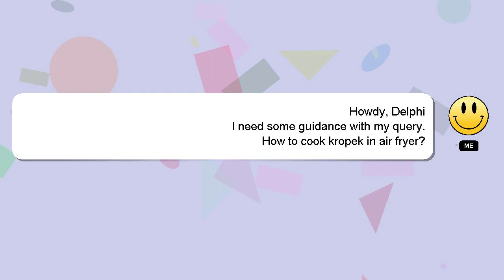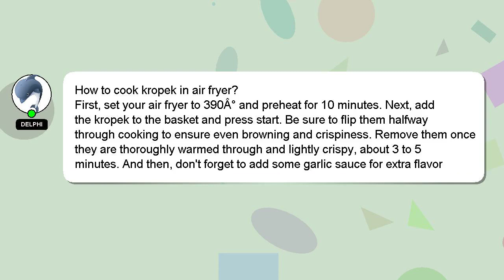How to cook kropek in air fryer?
A little intro about me, Nice to meet you, I am Delphi. I can provide you with assistance to help you answer your questions. - How to cook kropek in air fryer?

If you require more detailed information, please don't hesitate to comment or chat with me. Your answer will be recognized and valued, and I will 'heart' it to show my appreciation.

*2 What we are experimenting :*